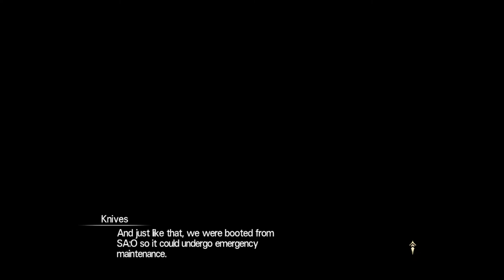Sword Art Online: The One Who Resists God pt 13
Kirito gathers all the players in for the final Boss fight, Just like in the last video in order to beat this monster you have to strike outside its range just after it moves to attack you. After the monster is beaten the gang comes face to face with Tia's Future self and battles her to save Tia. Once that was cleared the gang travels outside on a picnic and celebrate